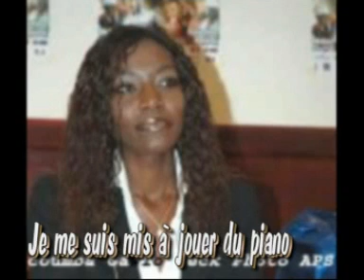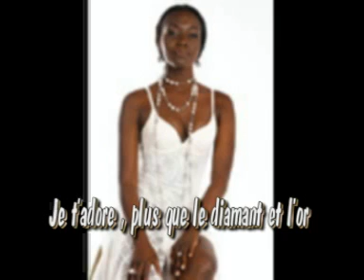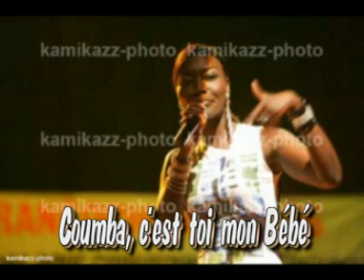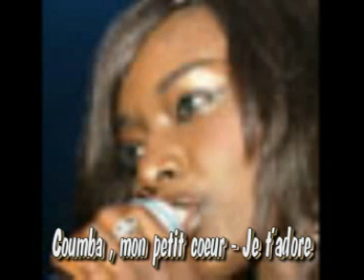Coumba GAWLO "Mondez-prod"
Coumba GAWLO mo idole, mon bébé, ma mortadelle,tu es belle